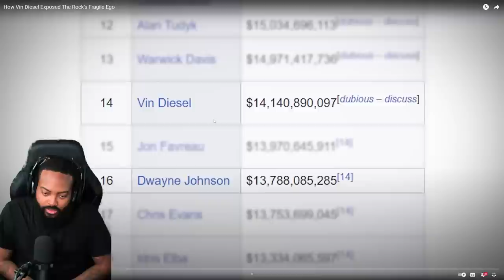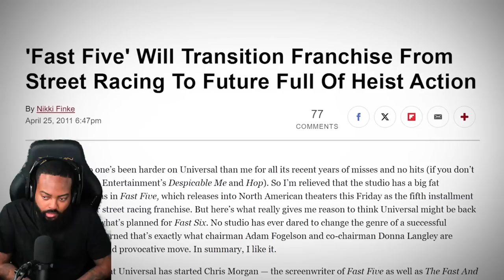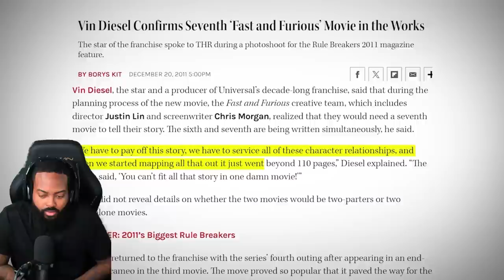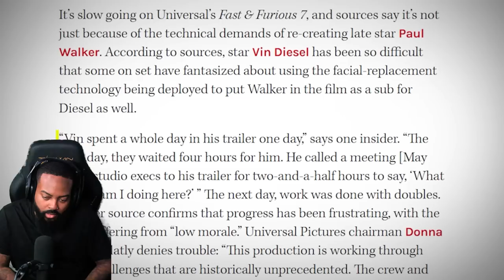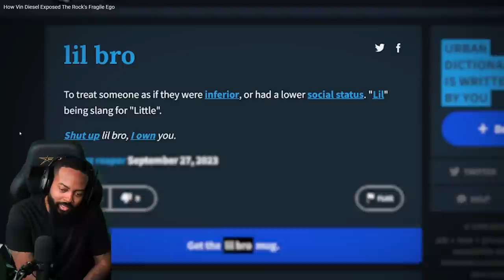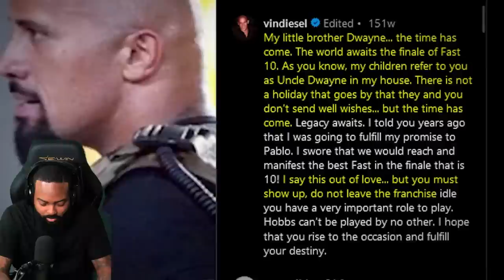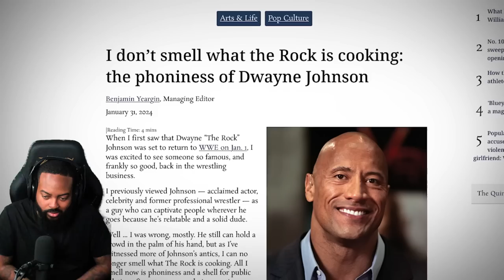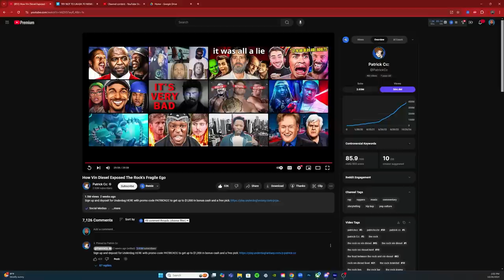ROSS REACTS TO HOW VIN DIESEL EXPOSED THE ROCKS FRAGILE EGO